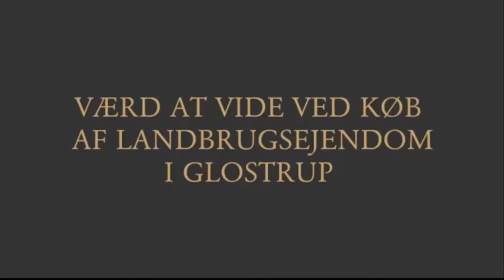Værd at vide ved køb af landbrugsejendom i Glostrup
I videoen fortæller Advokat Søren V. Andreasen, hvilke ting man skal være særlig opmærksom på ved køb af landbrugsejendom i Glostrup, og hvorfor det adskiller sig markant fra at købe et almindeligt parcelhus.